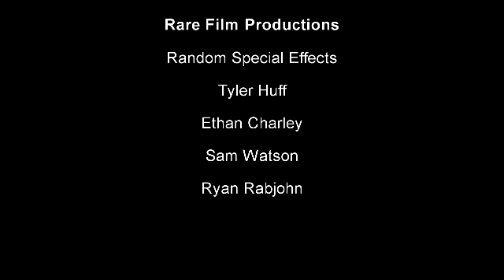Random Special Effects - Rare Film Productions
.olleH